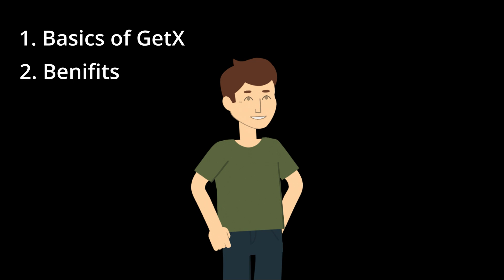GetX Introduction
You can help the channel by taking membership on these platforms:-